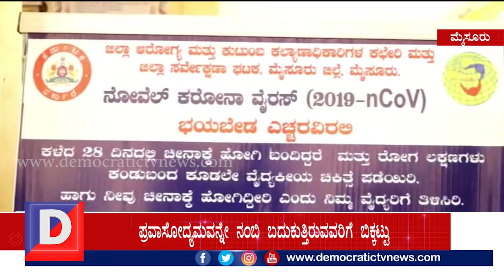ಮೈಸೂರು ಪ್ರವಾಸೋದ್ಯಮ ಡಲ್!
ಕೊರೋನಾಗೆ ಬೆಚ್ಚಿದ ಅರಮನೆ ನಗರಿ ಮೈಸೂರು
ಮೈಸೂರು: ವಿಶ್ವದೆಲ್ಲೆಡೆ ಕೊರೊನಾ ವೈರಸ್ ಭೀತಿ ಕಾಡುತ್ತಿದೆ. ಇದರ ನೇರ ದುಷ್ಪರಿಣಾಮ ಮೈಸೂರಿನ ಪ್ರವಾಸೋದ್ಯಮ ಮೇಲೆಯೂ ಬೀರಿದೆ. ಸದಾ ಪ್ರವಾಸಿಗರಿಂದ ತುಂಬಿ ತುಳುಕುತ್ತಿದ್ದ ಪ್ರವಾಸಿ ತಾಣಗಳು ಈಗ ಭಣಗುಟ್ಟುತ್ತಿವೆ.